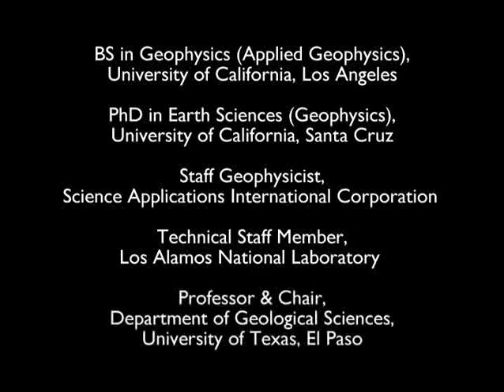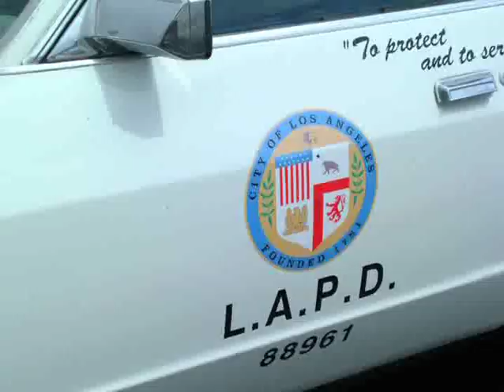SACNAS Biography: Dr. Aaron Velasco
A story from the SACNAS Biography project. For more on the lives of accomplished Hispanic/Chicano/a and Native American scientists